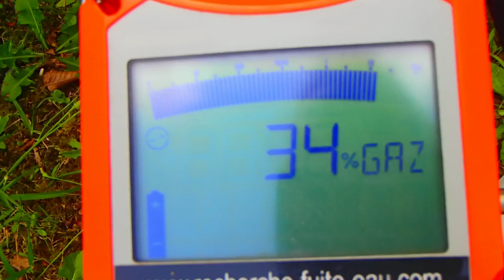FUITE REPÉRER ENTRE LE COMPTEUR ET LA MAISON FUITE DÉTECTER ENTRE LE COMPTEUR ET LA MAISON Bassens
FUITE REPÉRER ENTRE LE COMPTEUR ET LA MAISON FUITE DÉTECTER ENTRE LE COMPTEUR ET LA MAISON Bassens. SOCIÉTÉ 7id Tel : 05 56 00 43 LEADER EN EXPERT EN DÉTECTION DE FUITE D'EAU SANS CASSE PARTICULIERS et ENTREPRISES ‎ GROUPE 7ID est en 2013 le N° 1 des prestataires en détection de fuite d'eau sans démolir , sans casser et non destructives en France .recherche de fuite d'eau sur piscine ,camera endoscopie thermique canalisation enterre toiture terrasse maison toit. .Notre intervention est prise en charge par votre assurance, et nos tarifs compétitifs sont connus par celle-ci. nous garantissons notre intervention, alors n'hésitez plus, et contactez nous rapidement.Secteur d'intervention l' Aquitaine.